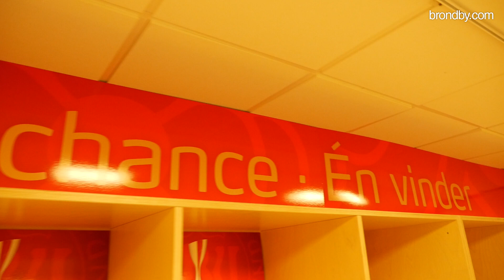ALL ACCESS: Pokalfinale 2017 | brondby.com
Finalen i DBU Pokalen 2017 endte desværre med et nederlag på 3-1 til et ellers godt spillende Brøndby IF.

Hele dagen var præget af en fantastisk kulisse fra de mange tusinde Brøndby-fans, der malede Købehavn gul og blå, mens de marcherede gennem gaderne mod Telia Parken med masser af sang.

Se med i All Access, hvor du kan komme helt tæt på samlingen på Kongens Nytorv og Nyhavn, fanmarchen gennem København og festen på tribunen, der desværre endte med at fuse ud efter et hårdt nederlag.

Kameraet fangede også Brøndby IF's scoring og flere af holdets mange chancer.